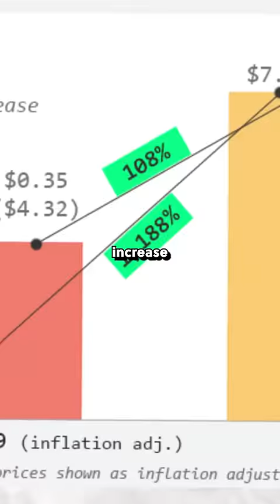Sneaking Food Into Movie Theater